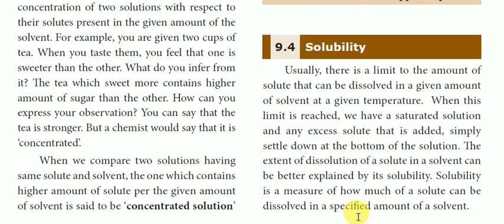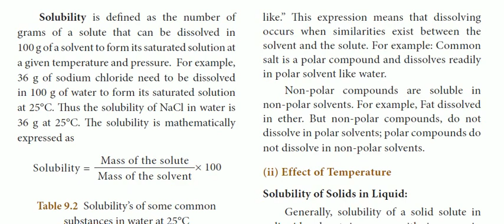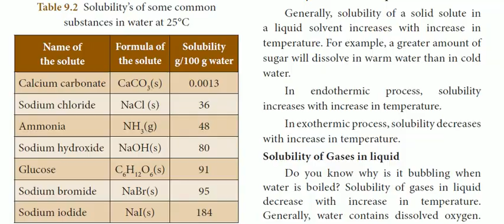10th Class Science in Tamil | Unit 9 Solutions | Chemistry Trending | Solubility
10th Science, Unit 9 Solutions, Tamil, Chemistry Trending, Tamilnadu State Board, Solubility
10th new syllabus science book english medium,
10th new syllabus,
10th new syllabus science english medium,
10th new syllabus science solutions,
10th new syllabus tamil,
10th new syllabus science tamil medium,
10th science guide tamil medium,
10th science solutions in tamil,
10th science solutions in tamil medium,
10th science in tamil medium,
10th science solutions problems in tamil,
solutions 10th class,
solutions 10th class in tamil,
science solutions class 10 ,